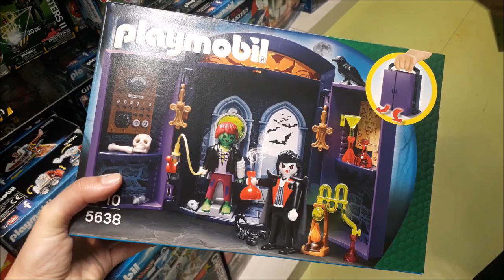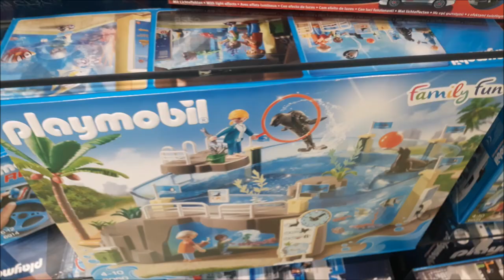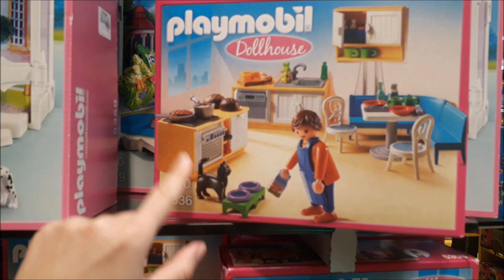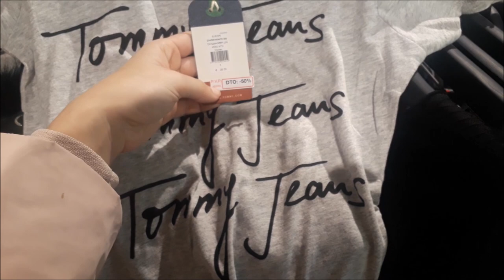MAIOR SHOPPING DE MARCAS FAMOSAS EM PORTO(PORTUGAL) CRIS FABRES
Oii pessoal! No vídeo de hoje EU MOSTRO UM POUCO DO EL CORTE INGLÊS, NESSA ÉPOCA ELES FAZEM VÁRIOS SALDOS, E PARA QUEM GOSTA DE GRANDES MARCAS É UMA OPÇÃO DE ECONOMIZAR! :D